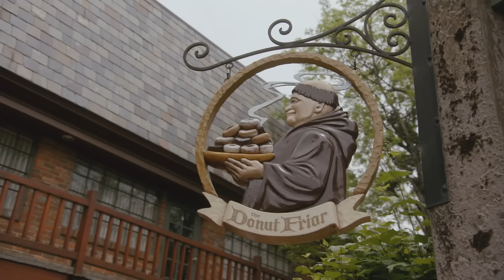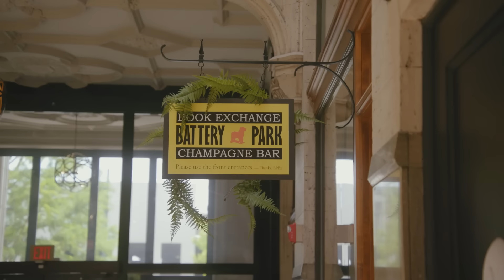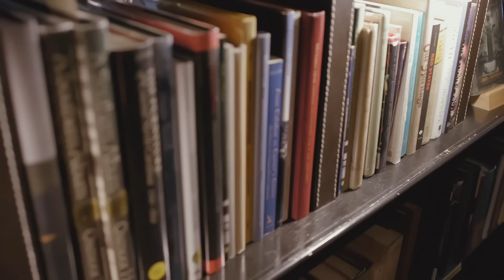Drive On - S1 Ep 2: Things to do in Asheville, NC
Join Sonya and Doug in Episode 2 of “Drive On” where they hit their second stop in Asheville, North Carolina! Experience the thrill of racing simulation at The Track, savor delicious moments at Battery Park Book Exchange restaurant, and venture into the awe-inspiring world of falconry at Curtis Wright Outfitters.

Over 1 million people trust CarShield to protect them from expensive repairs.
Find out how we can help you start saving as well.

Deductible may apply. Preview contracts at Carshield.com. Coverage plans and rental car benefits vary. CarShield markets vehicle service contracts administered by American Auto Shield, 1597 Cole Blvd #200, Lakewood CO, 80401; FLORIDA Company Code: W111454. Parts of like kind and quality may be used including remanufactured parts. CarShield does not offer coverage in California, but may refer a licensed CA Mechanical Breakdown Insurer.